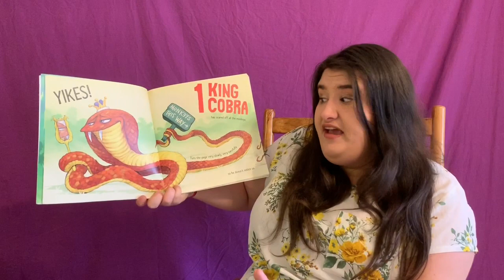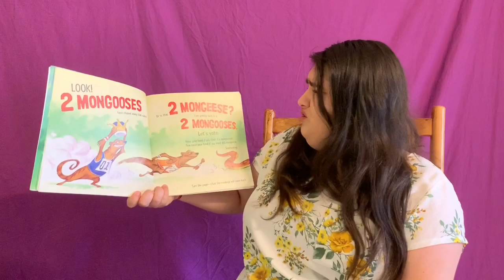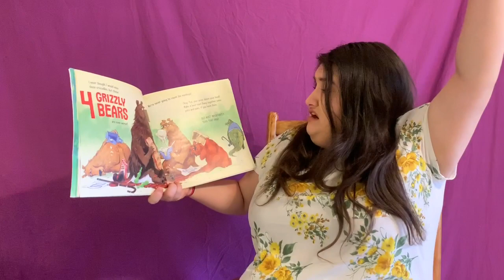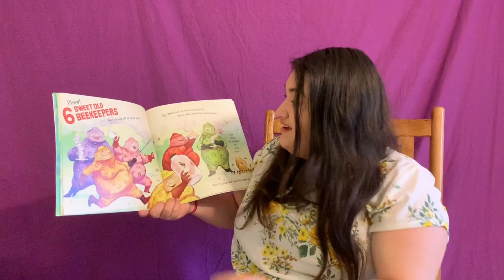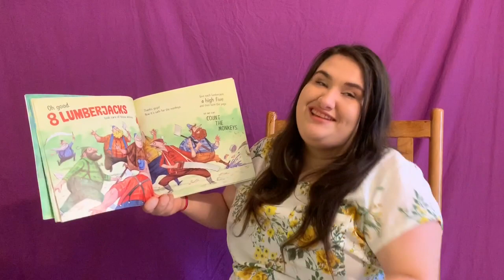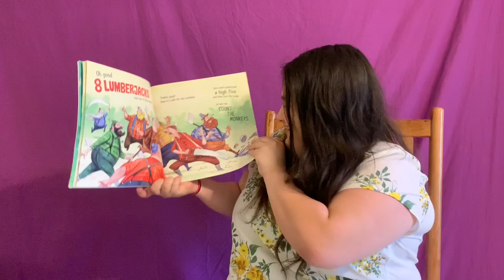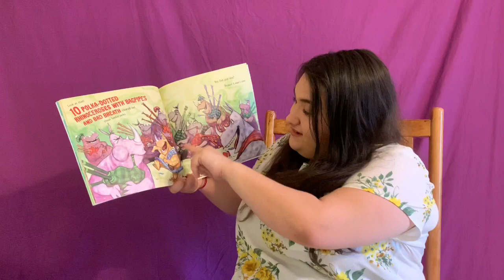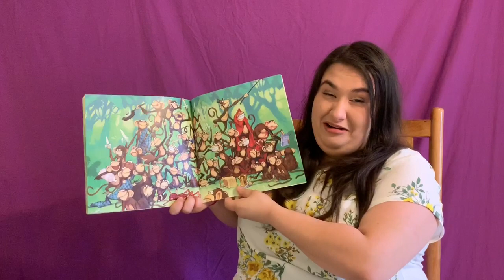Count the Monkeys By Mac Barnett And Kevin Cornell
Miss Rachael reads “Count the Monkeys” by Mac Barnett and Kevin Cornell